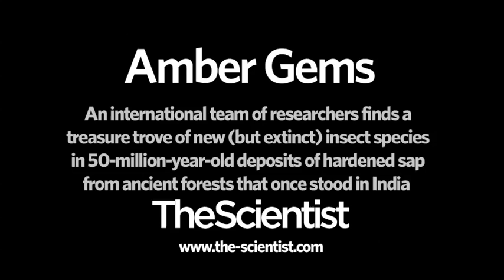Amber Gems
An international team of researchers finds a treasure trove of new (but extinct) insect species in 50-million-year-old deposits of hardened sap from ancient forests that once stood in India